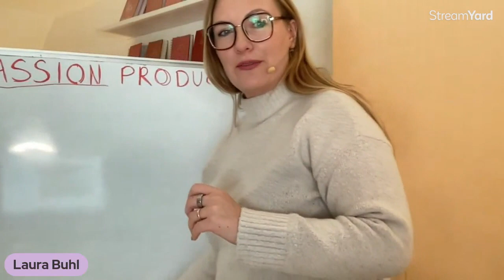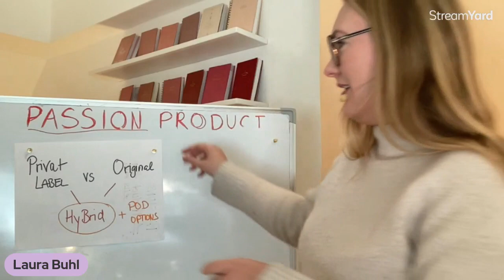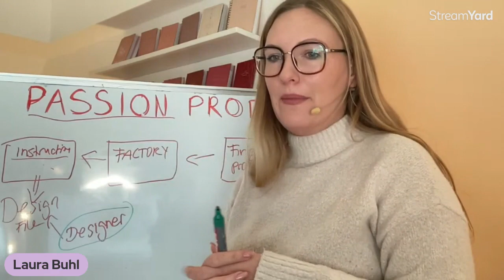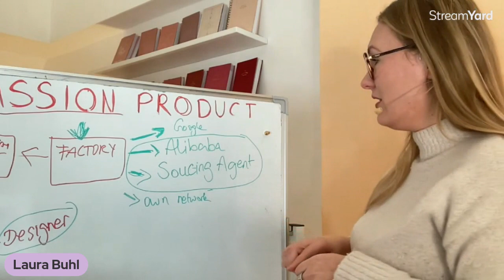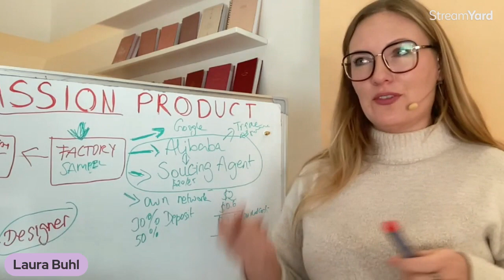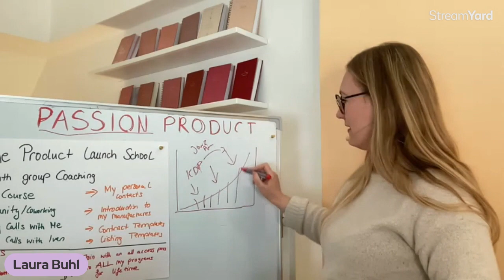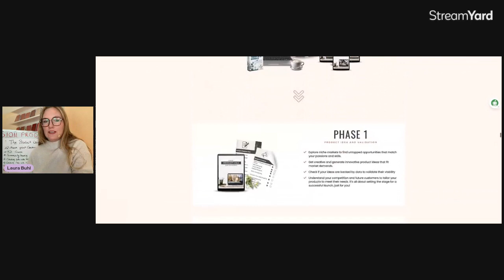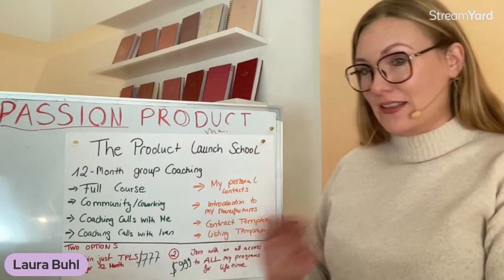Day Two: Product Creation & Manufacturing